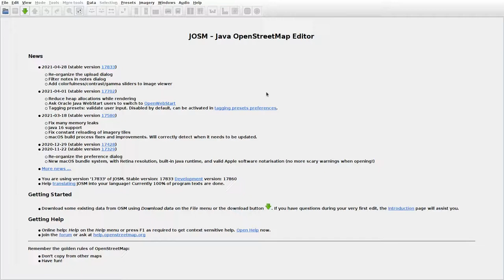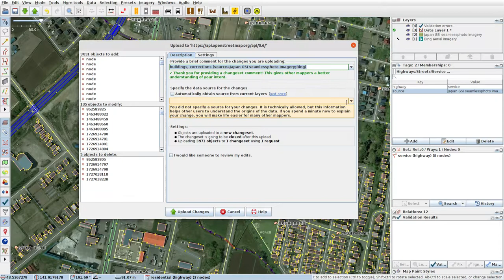JOSMrec0726 2021 05 05